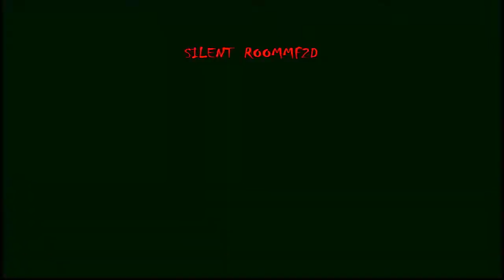Sub Zero - MK2 [Arcade] 1993 [8]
MORTAL KOMBAT 2 Original ✨🎮✌😊

Los ataques de puños está comentado en un tutorial!
con el personaje mileena ✨
dicha estrategia hecha por mi,
es totalmente válida en otras versiones!

La práctica hizo al Gran maestro :

Gracias por visitar SILENT ROOMMF2D 👋😉🎮